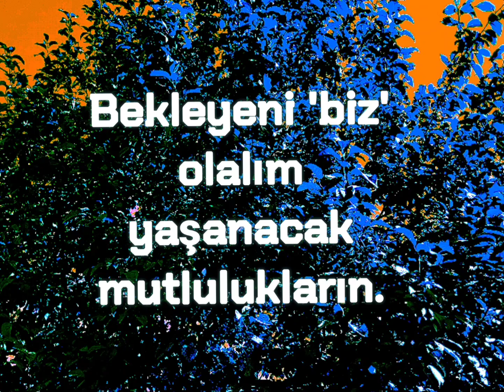Duygusal Bir Sevda Sözü (Yazan ve Seslendiren)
Sevdalının sevdiğine seslendiği bu duygusal sözümü, seslendirmek suretiyle doğa fotoğrafı ile birlikte paylaştım.
Duygusal seyirler dilerim.